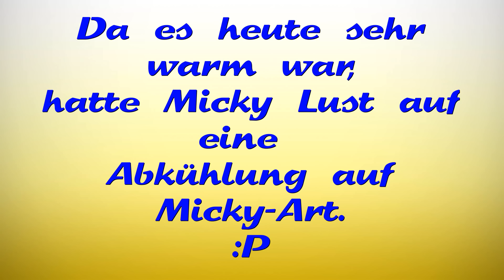Micky's Abkühlung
Micky duscht unter der Sprühflasche.